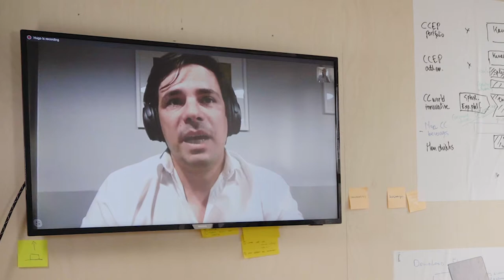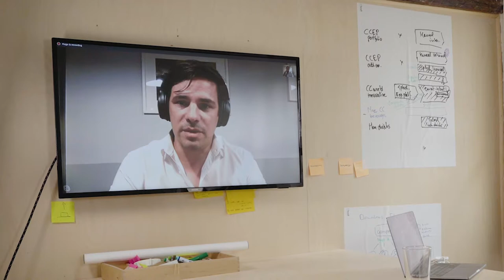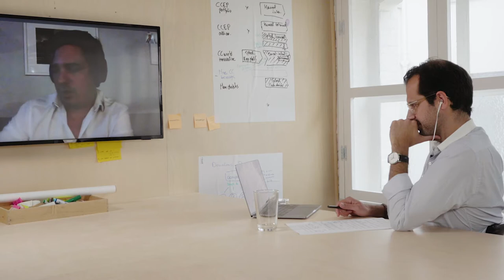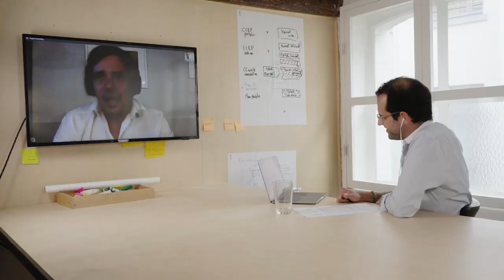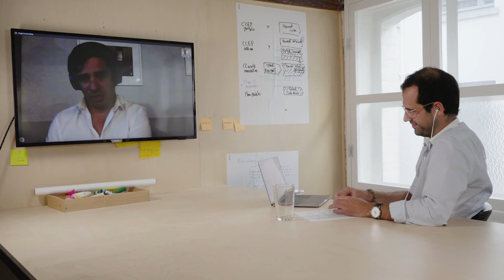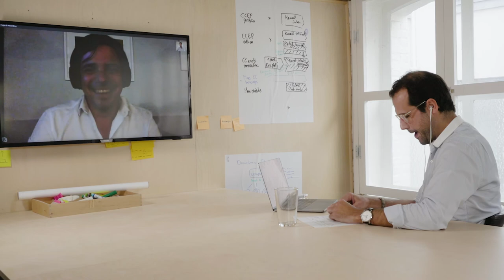Digital Transformation through Data Monetization — Hugo Pinto, Telefonica /Intrapreneur Stories 12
What happens when a portuguese guy, a spanish guy and a canadian guy get together to talk about digital transformation? No, it's not the beginning of a joke. It's the start of a corporate venture that is set to improving business operation through real-time data insights.
While working at Telefonica Digital, Hugo grew fascinated about the data monetisation business. He then realised that the patterns of movements and density of people have tremendous impact in terms of transportation, and that Telefonica is in pole position to take action by leveraging their existing assets.

The corporate venture won Wired's Best New Corporate Venture Award in 2013, for the most disruptive product created in a large corporate organisation.

► Episode 12 wraps up this year's Intrapreneur Stories. But we're not done with interviewing entrepreneurial minds yet! We'll be back in 2019 with a fresh set of content to inspire you to create your next venture.

In the Interview:
The venture trigger — 02:05
Hurdles, steps & milestones — 06:52
Room 1: finding a problem — 11:33
The MVP — 13:47
Room 2: shaping the product — 14:35
Smart Steps: does it work, and is it valuable — 19:44
What would I do differently & main takeaways — 21:51
The main advantages of intrapreneurship — 23:51
Practical tips to becoming an intrapreneur — 26:31

► Do you want to share your story with the community?

► Let’s connect!